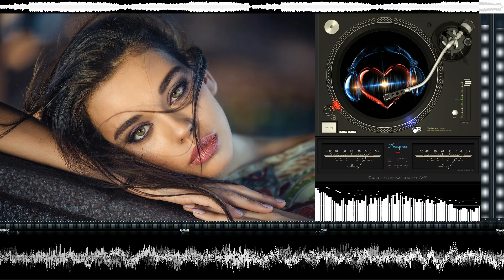Faraon - Symphony | Deep House Music Chill Out Mix | Tiktok Trending Songs The Best positive vibes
💖👍If you enjoyed the video, please leave a "Like"  - Share - Comment👍
🍀 " Kind regards and goodbye, have a nice time".🦋

◢ Submit music:
✅ Tracklist:
00:09:20 | 1.Faraon - Symphony (Original Version)

⚠ℕ𝕆𝕋𝔼：
❖ If any manufacturers, record labels, artists, or photographers have any questions or concerns about the music or video content we upload, please contact us, and we will promptly remove your work. Thank you for your cooperation!❖

❖ We are committed to providing you with the best and most enjoyable songs! We hope the music we share will make your day even better! Wishing you freedom and peace, love and sweet happiness! ❖